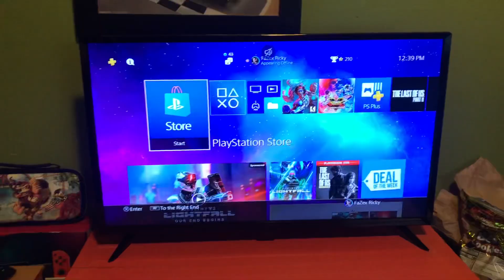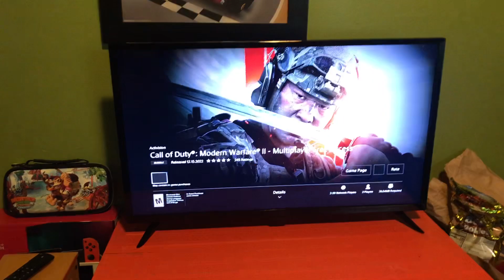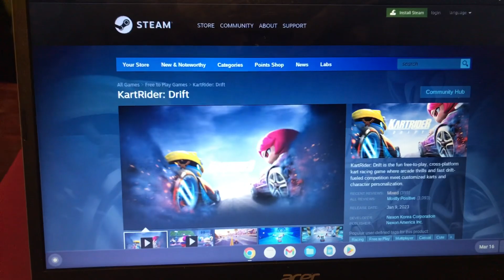NEW MW2 Free Multiplayer Access Week! (How To Download MW2 Free Access Week March 16-20th)